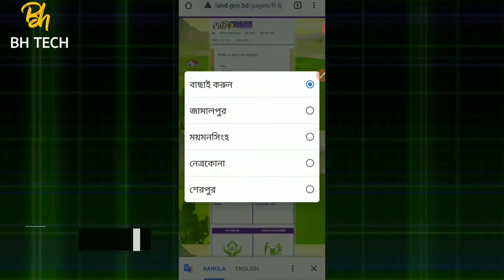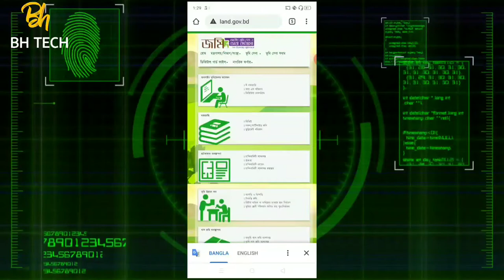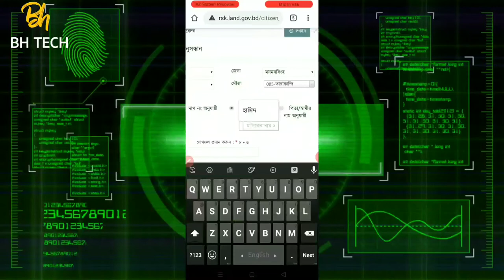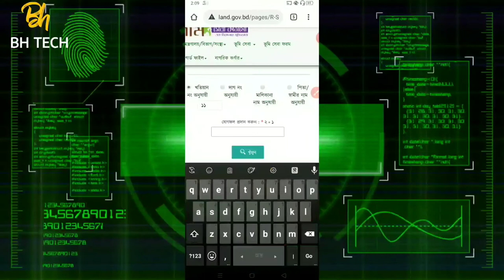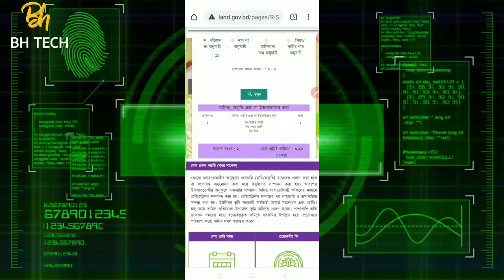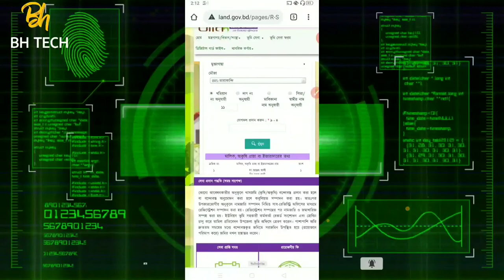বাবা দাদার নামে কোথায় কত জমি আছে খুজে বের করুন মোবাইল দিয়ে | জমির হিসাব | Rs khatian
এই ভিডিওতে দেখিয়েছি  আপনার বাব বা দাদার নামে কোথায় কতটুকু জমি আছে সব জমি আপনার মোবাইল দিয়ে খুজে বের করতে পারবেন।

√√ How To Create Unlimited Gmail Account In One Click | 1000 Google Account In 1 Click 100% Working

√√ ফেসবুকে স্টাইলিশ নাম লেখার নিয়ম | How To Create Facebook Page Stylish name | Fb Page Stylish name

√√ এক মিনিটে তৈরি করুন Fake NID Card | How To Make A Fake NID Card 2020 | bh tech

*Follow Us*

BH TecH